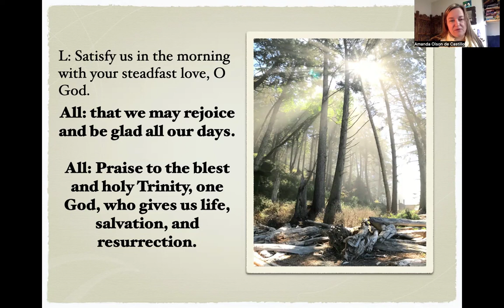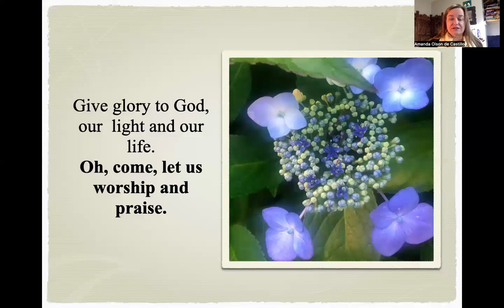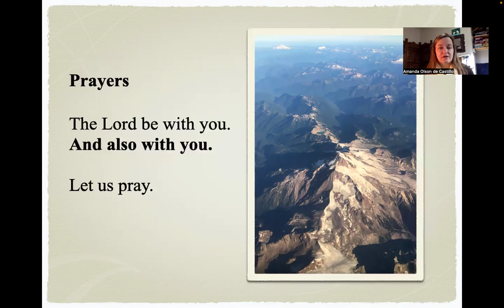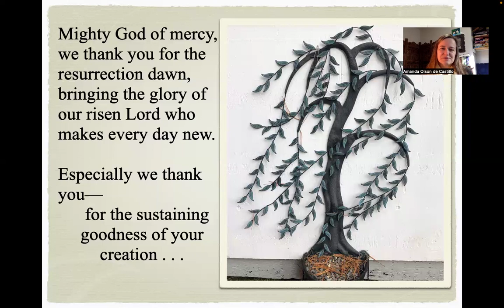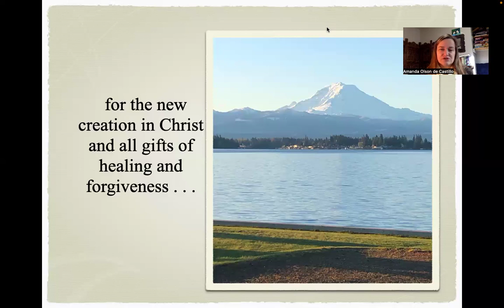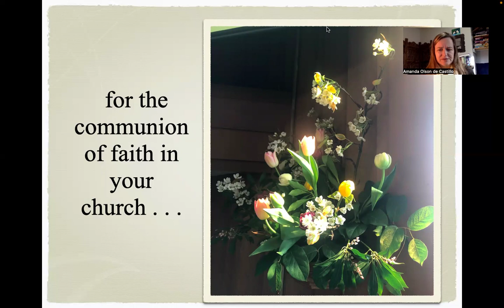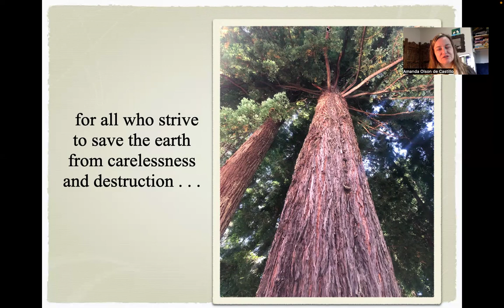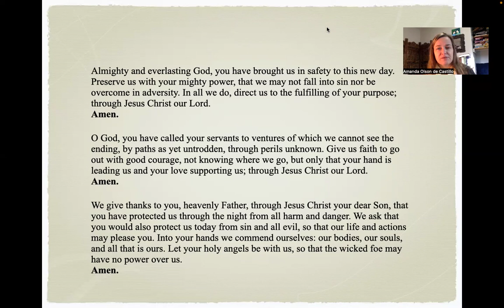Creator Devotion March 7 2024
Limping with God: Brothers Hairy and Heel
Quiet lives, humble and unpretentious.

What does it mean that God breaks us down and builds us up, shatters and shapes, crucifies and resurrects? For biblical examples, look at how the Lord dealt with Nebuchadnezzar in Daniel 4 or the prodigal son in Luke 15:11-24.